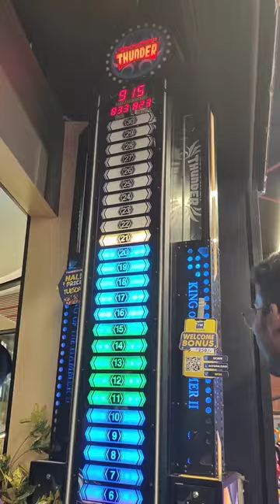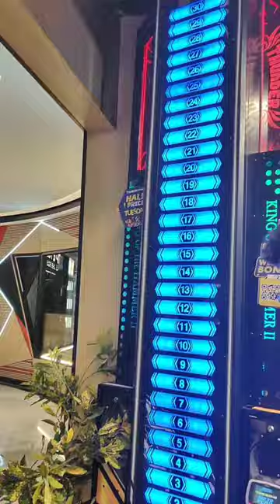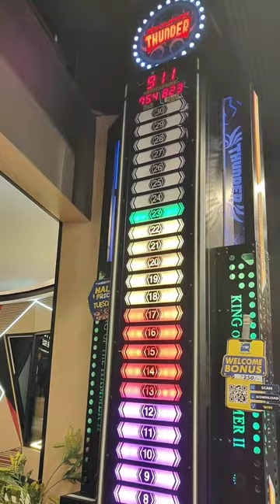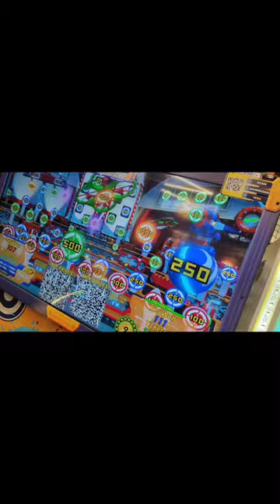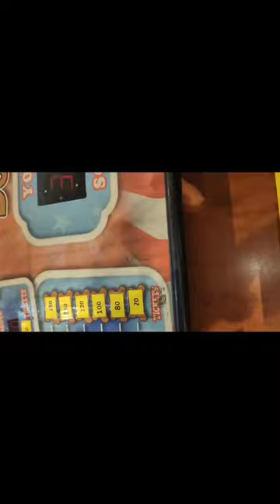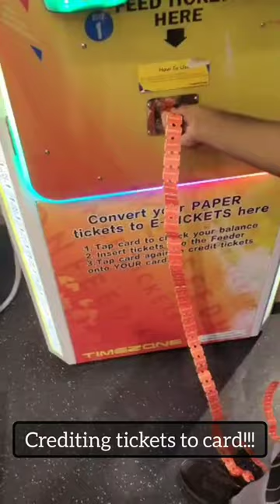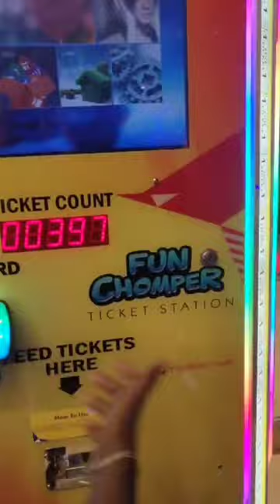A day out to Phoenix Mall | Chennai | Fun Zone | Vlog | En Route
In this video, myself (Gautham) and my friends will be exploring Phoenix Market City which is located in Chennai. We started by doing window shopping at few shops and then had a great time at Fun Zone, an arcade games center. It was the first day out with my college-mates and it was a great chance for me to get along with them. Even though Tamil being our mother tongue, we preferred English to be our mode of communication so that our viewers can understand regardless of the language barriers. In this video, we tried a wide variety of games at Fun Zone so that you can get an idea of what you can expect there. After having a marvelous time together, we went on to interview a few visitors to the place to get their feedback. Then we visited pizza hut to fight our appetite. Lastly, you can find our personal experiences and feedback about the place.